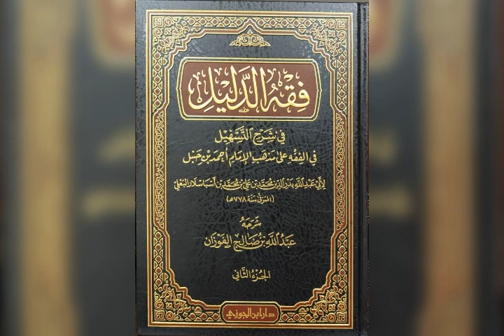28- كتاب - فقه الدليل في شرح التسهيل ( الصلاة - باب أحكام الجماعة والإئتمام ( الجزء الاول ).